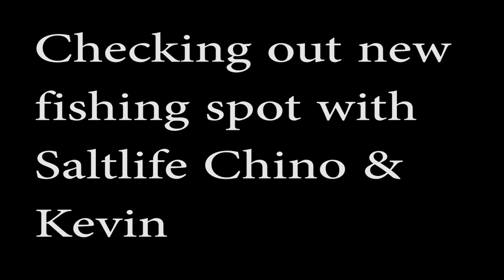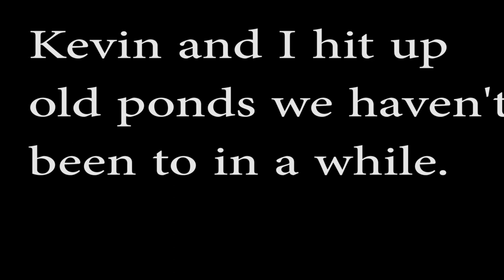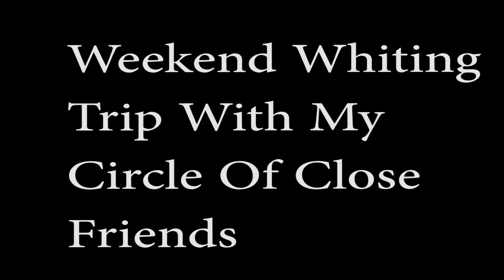Fishing With Close Circle Of Friends During This Pandemic